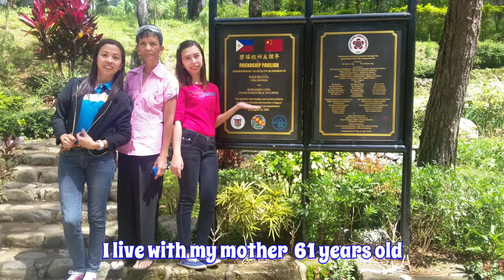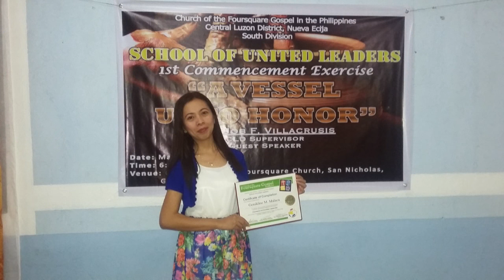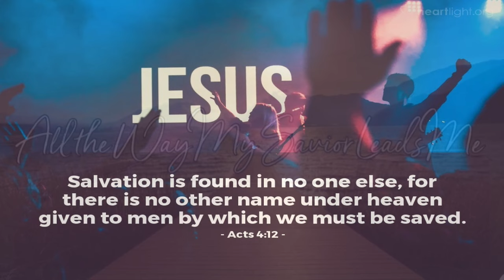MY CINDERELLA STORY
CINDERELLA has been my all-time favourite since I was a child. Don't you just love fairy tales and the promise of happily ever after? This is my version of Cinderella Story.

And click BELL 🔔 notification button too, so you wouldn't miss out new videos.

THANK YOU for your support, liking video, sharing and leaving a comment is always appreciated.